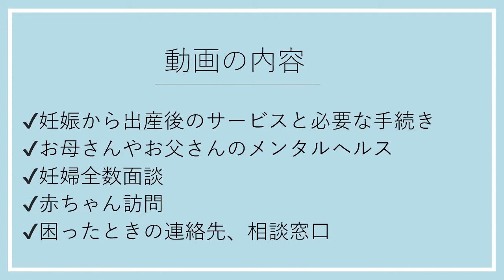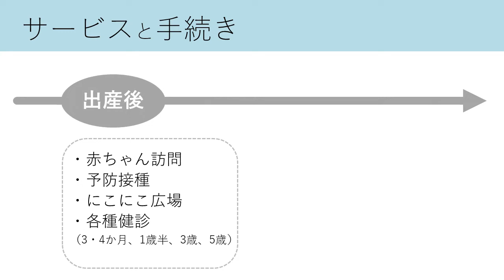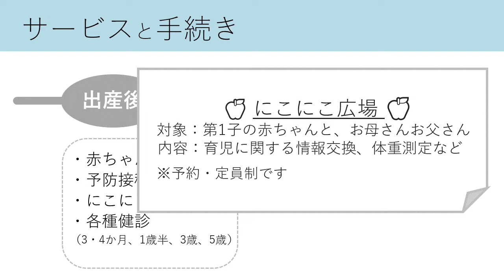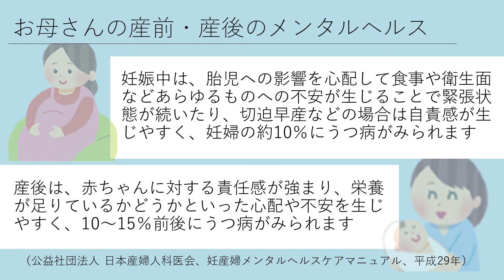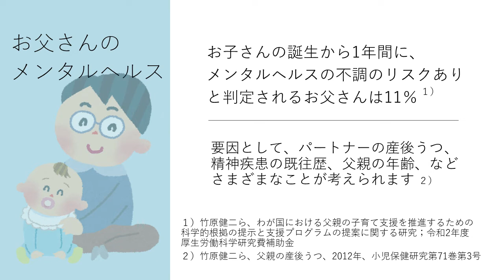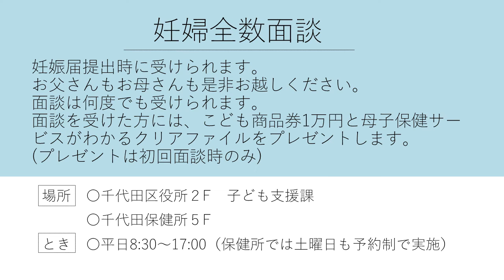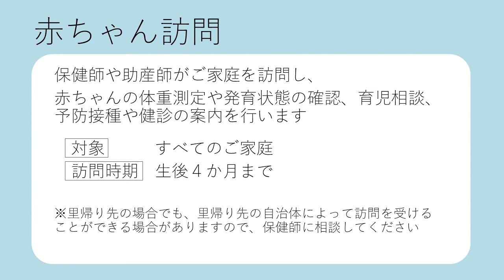これから妊娠・出産するまま・ぱぱへ～育児篇～